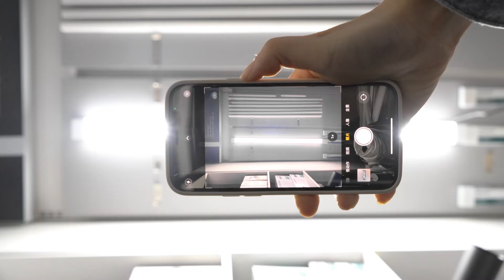LED dust Fixture